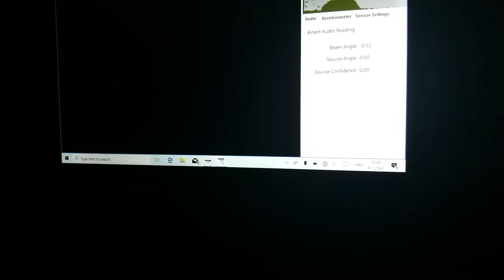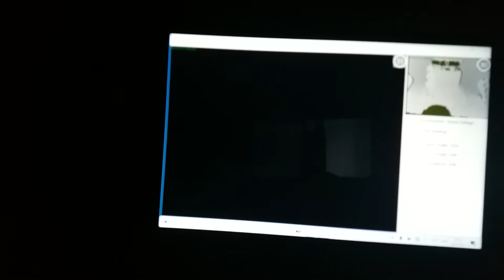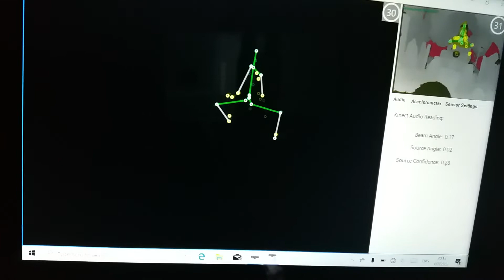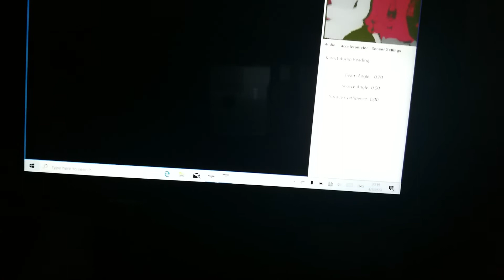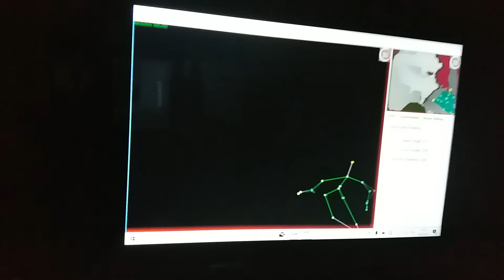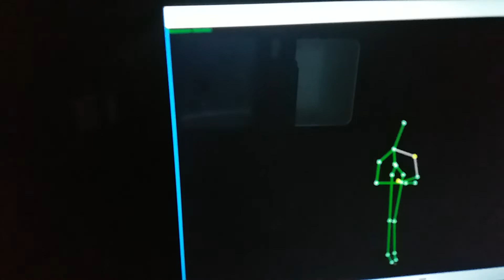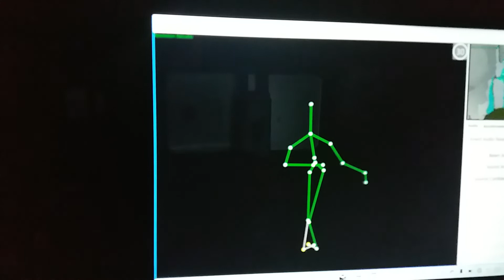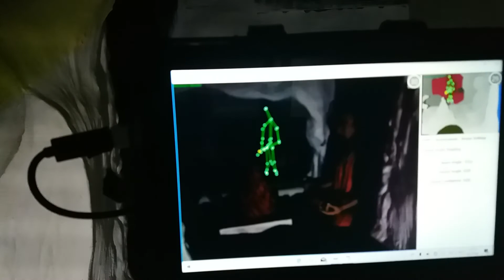ช่องttvnewsonline เกาะติดคลิปVDO